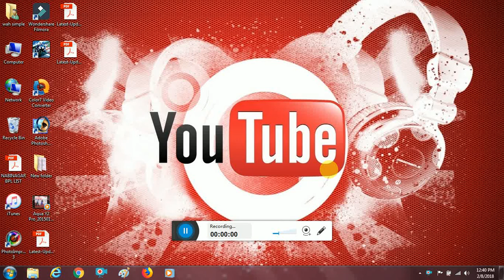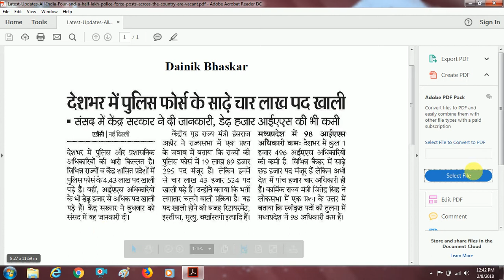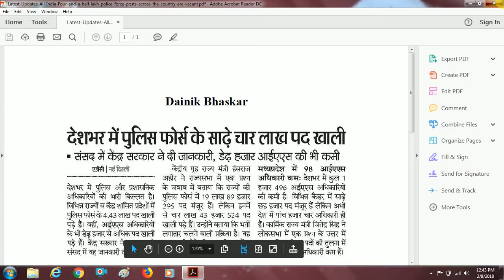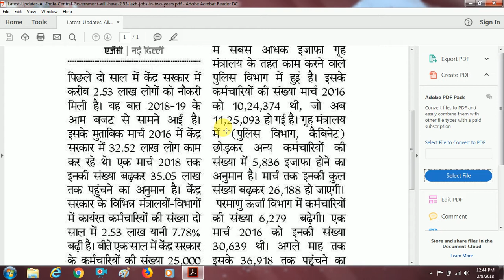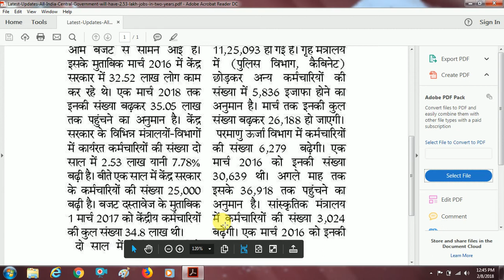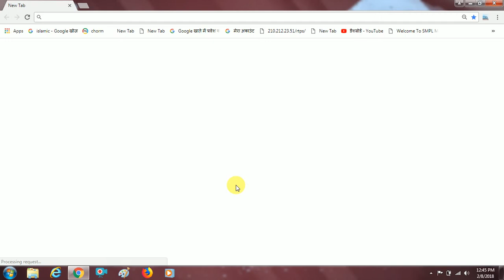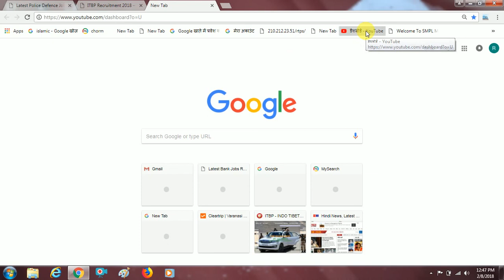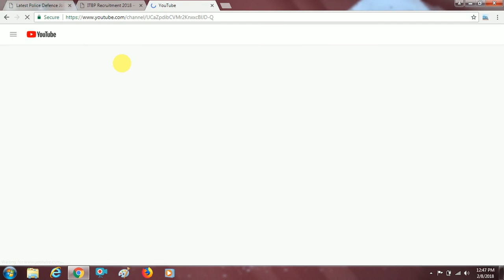police me 4.43 lakh pad khali /पुलिस में 4.43 पद खली खुशखबरी तैयार हो जाओ अब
इस तरह क वीडियो और भी  देखने के  लिए मेरे चैनल को सब्सक्राइब करिये  आपका बहुत सुक्रिया नई नई जानकारिय जिंदगी के कुछ महत्वपूर्ण बातें अजीब गरीब मोटिवेशनल कॉमेडी जॉब सब कुछ बस वाह सिंपल में